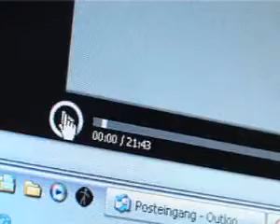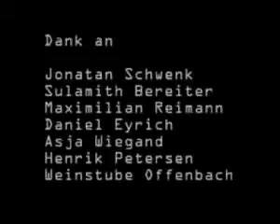Monkey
A sort of music video i made in my first term at art/design/film school.